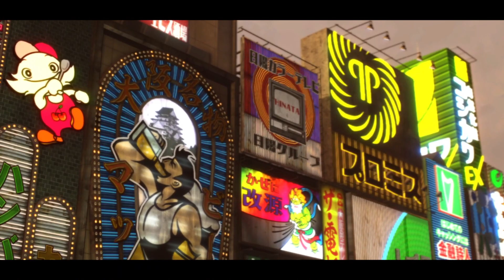Yakuza 0 Gameplay #7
Sometaro Komeki?
Who tf is that?